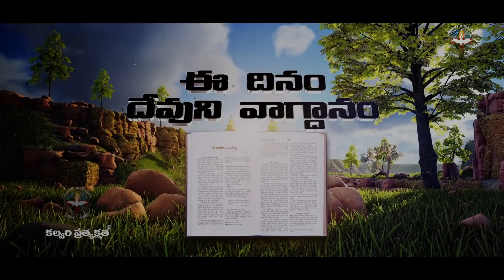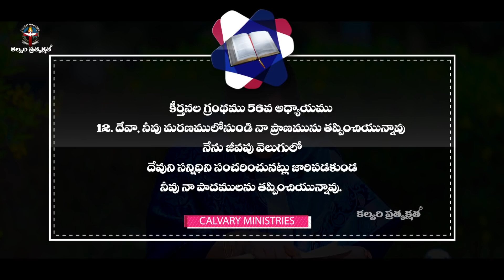ఈ దినం దేవుని వాగ్దానం #01.05.21